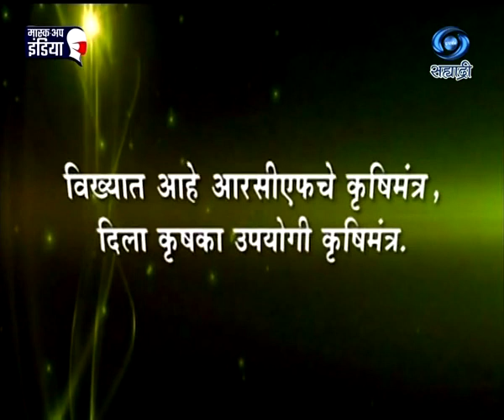कृषी समृध्दीची गुरुकिल्ली | गव्हाची लागवड | 12.05.2021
गव्हाची लागवड. कृषी समृध्दीची गुरुकिल्ली १२ मे २०२१ रोजी प्रसारण झाले होते.. जरुर पहा हा विशेष कार्यक्रम.
Krishi Samruddhichi Gurukilli (12 May 2021)
DD Sahyadri
Doordarshan Mumbai
Sahyadri Marathi
Show : ' Krishi Samruddhichi Gurukilli.. '_' कृषी समृध्दीची गुरुकिल्ली..'
Subject : ' गव्हाची लागवड. ' (१२ मे २०२१)
Social Media Operator : वनिता राऊत - मांजरेकर
Producer : प्रस्तुती दूरदर्शन केंद्र नागपूर